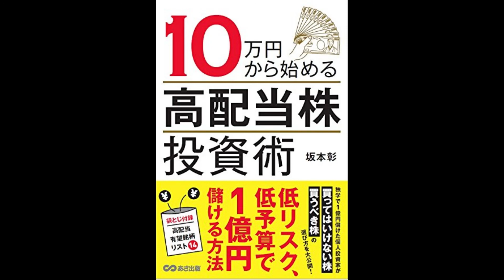【紹介】10万円から始める高配当株投資術 （坂本 彰）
今回紹介するのは、　10万円から始める高配当株投資術　という本です。

初級者向けの良書。

細かく章を分けて説明してくれているのはgood。だらだらと書かれていると、集中力のない私は、すぐに読むのをやめてしまうから、この書き方はよかった。

著者にとっては、不動産と銀行の株はお薦めしないとのこと。たしかに最近の上げは、他業種よりも小さいが、今後景気上がってきたら期待できると私は思っているので、その目線の違いのため、星はきびしめに３つにした。高配当の典型例が金融関連会社だから、安いときに大量に仕込んで放っておくのはいいと思うんだが。

儲けている人が共通して強調しているが、こつこつと何回かに分けて買えというアドバイスはよかった。初級者は、これはいけると思ったら、予定資金目一杯を一度に買ってしまうが、それはやめた方がいい。株はどんなにいいと思っても、下がったり上がったりを繰り返すし、それをうまく当てることはほぼ不可能だからだ。

面白い観点だと思ったのは、斜陽業種の強そうな会社をあえて買いに行くという発想。いずれ弱者は淘汰されて、強いものだけが残ると、その会社の一人勝ち（限られたパイの総取りが実現）になって、業績が回復することに期待するという考え。なるほど、太陽光発電やカラオケ、出版なんかにも当てはまりそうだ。

高配当がどうの、という小さい観点だけではなく、著者の今までの経験がたくさんちりばめられていて、今後の投資に役立ちそうだが、強いて言うと、もう少し失敗例を出してくれてもよかったと思う。

著者は、メルマガも発行していて、なかなか有用な情報を出してくれている。そこでも失敗例も挟んでくれれば、よりよくなると思う。
ちなみに、中上級者の自分にとっては、一作目の小売りお宝株～の方が、得ることが多かった。これからもいい本出してください。